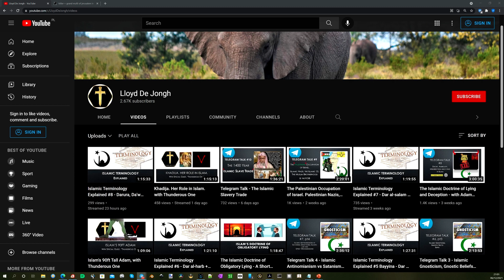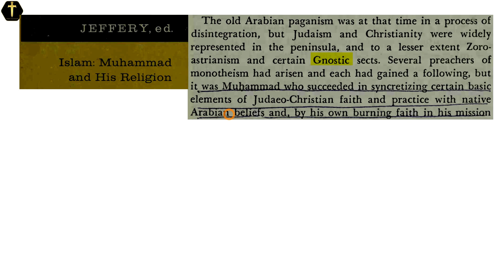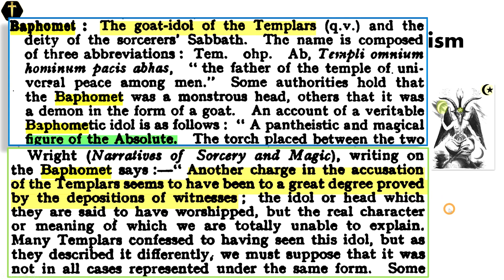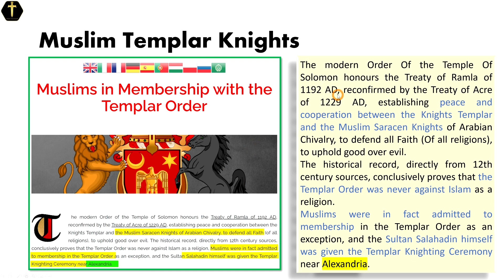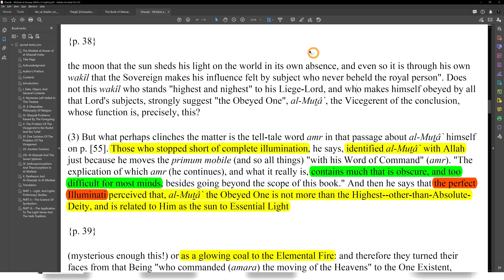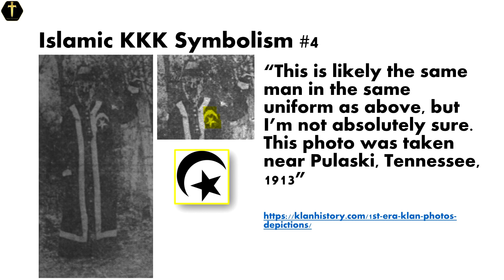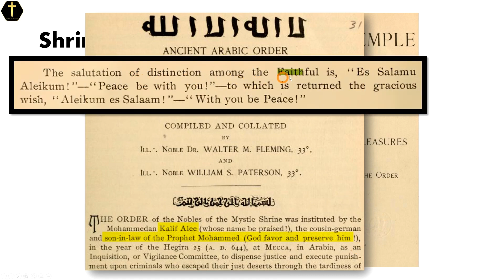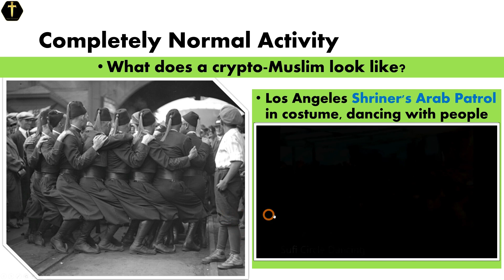Islamic ties to Freemasonry, Templars, KKK, Nazis An Overview - Telegram Talk (Lloyd De Jongh)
For my ongoing Telegram Talk series, I discuss Islamic Freemasonry, the Islamic ties to Shriners, the KKK, their corruption of the Templars and Islamic links to Nazism and Hitler.

Critical Islamic law (Sharia) resource: Reliance of the Traveller, with Appendix W

⬛ BTC  bc1q4rzh3rll7z3vc9uxeu64up6qhl5sxuwv0h6ejh
⬛ ETH  0x1c8669687d07bb648c2d000faa1f469f43f5d88f